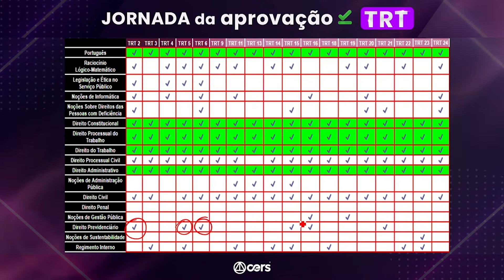Live TRT | Banca FCC | Direito Previdenciário será forte nos próximos concursos | Adriana Menezes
Aulão de Revisão Presencial - TRT 4ª Região

Com o CERS você fica preparado para qualquer concurso dos Tribunais Regionais do Trabalho, por isso, nosso super time de professores analisou para você o perfil de uma das bancas mais exigentes: Fundação Carlos Chagas (FCC).

Vamos juntos!